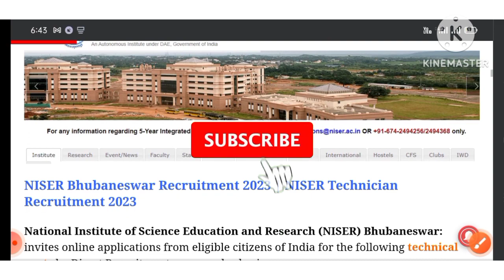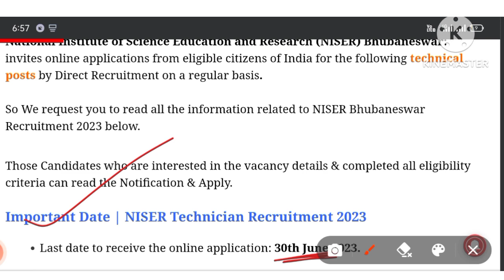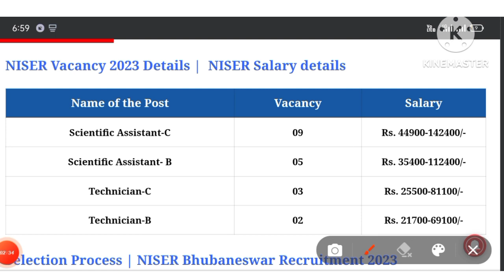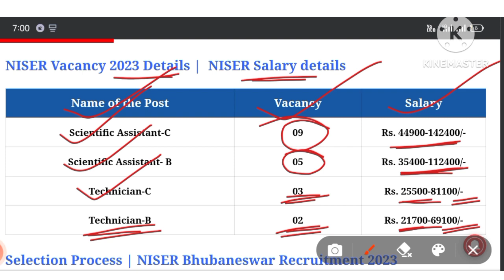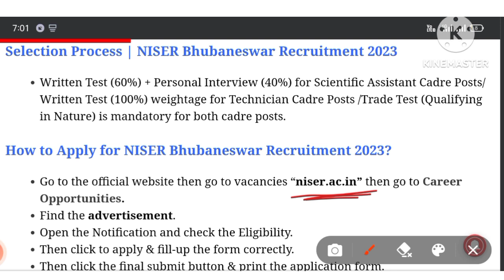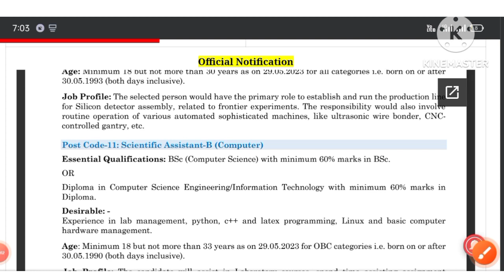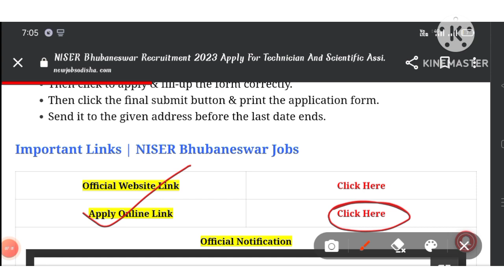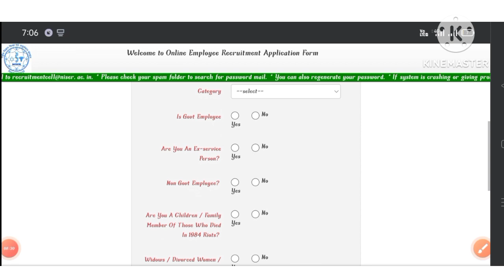NISER BBSR Recruitment 2023 ! Odisha Govt Job 2023 !NISER Techanical Vacancy 2023!Odisha Job!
NISERDiploma-B.scVacancy2023